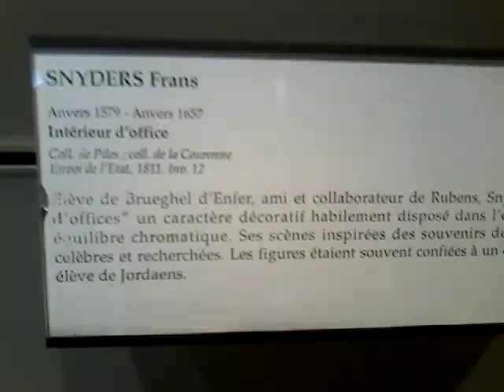Нормандия. Caen. Musée des Beaux-Arts. Экспозиция.